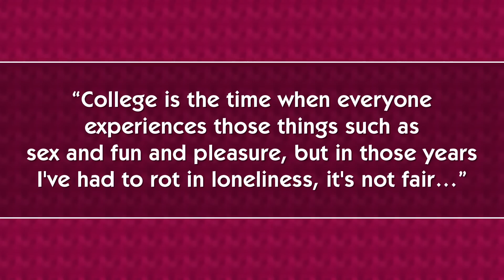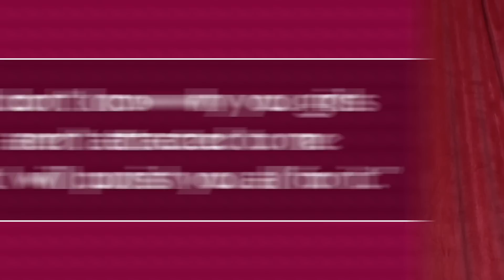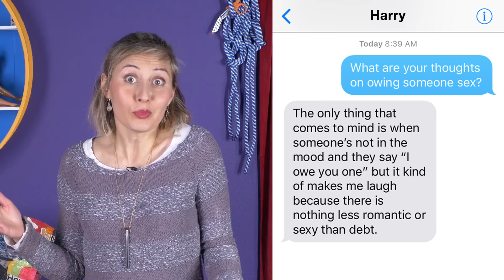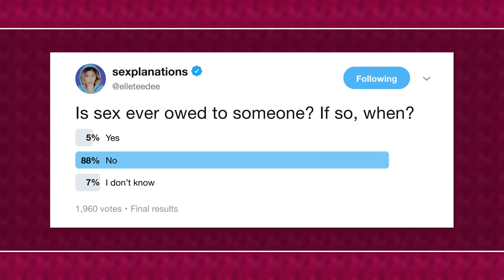Do You Ever Owe Someone Sex?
I think 'owing sex' is such an important topic, there are so many points of view, and a lot of confusion about who is right and if we can decide right and wrong for others. Please play the video until the very end and dialogue with me in the comments if you have questions or concerns about my sexplanation. I don't for one moment want people to think that they are owed sex but I do want people to have agency over their own bodies and morals to owe sex if they want to. That's a tricky delineation which I hope to communicate.